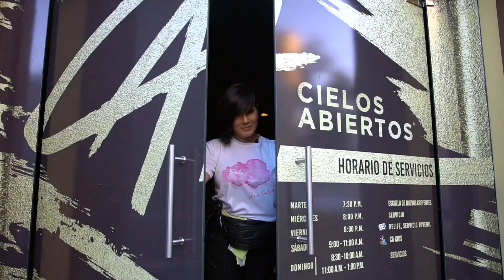SOS Al rescate de la Mujer by Laura Cardenes 🆘 Caso Kesia 👩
Mi oración es que el contenido en este canal sea de bendición para tu vida.